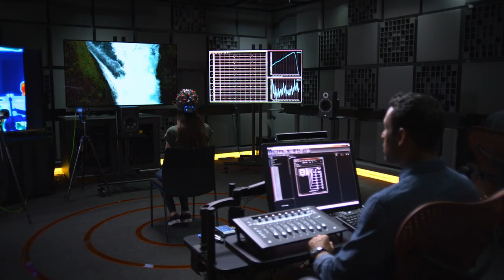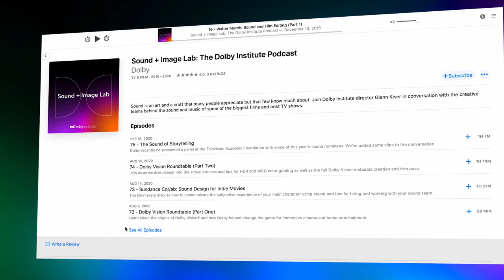Showrunner Neil Cross and Ron Bochar on The Mosquito Coast | Sound + Image Lab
00:00:00 - INTRODUCTION
00:01:12 - CONVERSATION BEGINS

We're joined today by prolific showrunner and creator Neil Cross and re-recording mixer / supervising sound editor Ron Bochar to discuss their new series "The Mosquito Coast." The show tells the story of a grueling journey of a family on the run and it turns out the production was just as challenging. We discuss some of those challenges (and how they overcame them) along with some insights into how they approached the source material, as this version of the story goes in a very different, but interesting, direction.

"We would take an approach that was completely the opposite of what 'The Handmaid's Tale' did, where they started with an adaptation of the novel – what 'Big Little Lies, I guess the same thing – you start with a novel and then expand the world. So we're starting in the expanded universe and we are on a journey to 'The Mosquito Coast.' So our destination is still where we are headed in terms of the story."
— Neil Cross, Creator of The Mosquito Coast

You can binge the entire first season of The Mosquito Coast right now on Apple TV+